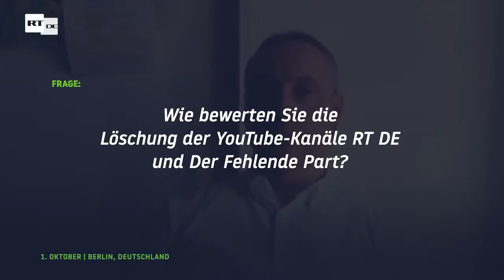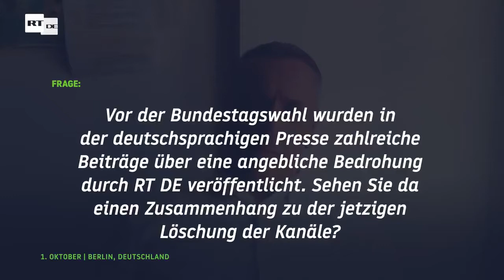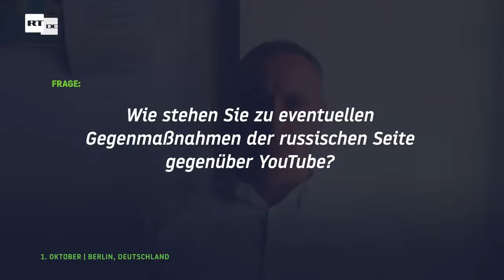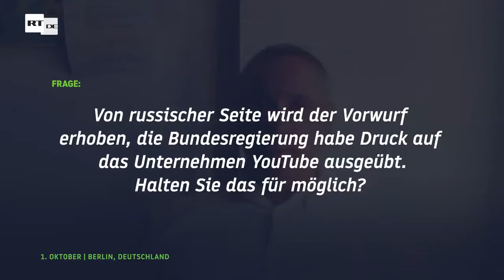"Wir sind auf dem Weg zum liberalen Autoritarismus" – Alexander Neu zur Löschung von RT-DE-Kanälen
Quelle RT DE Kanal auf Telegram